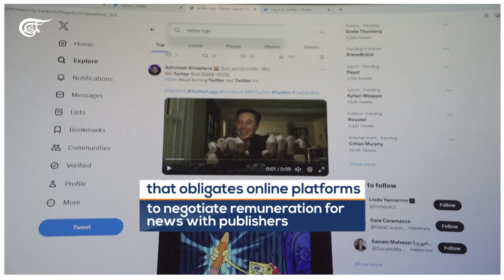France's AFP sues Musk's X over payment for news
Musk criticized AFP's move in an X social media post saying, "This is bizarre. They want us to pay [them] for traffic to their site where they make advertising revenue and we don't!?"